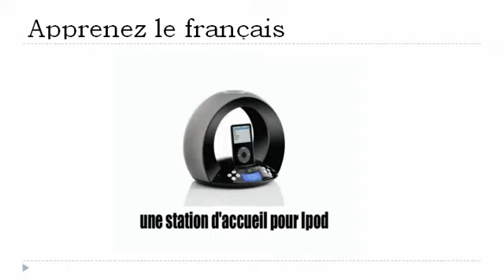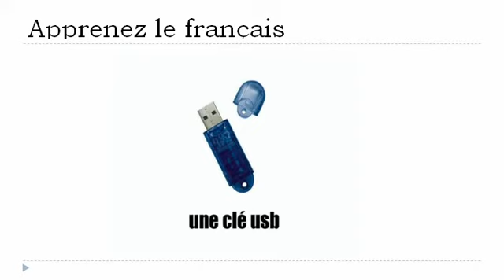Curso de francés = El equipo informático